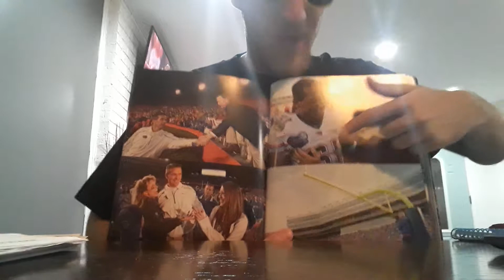Week 1 Playoff Fantasy Baseball